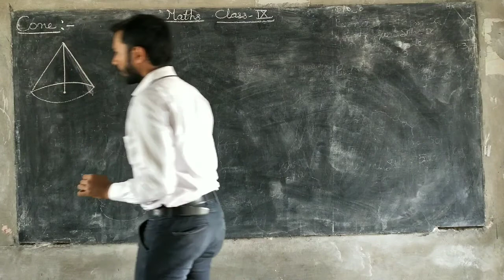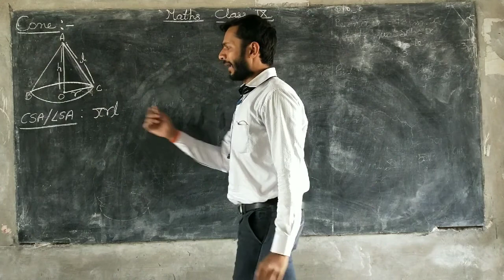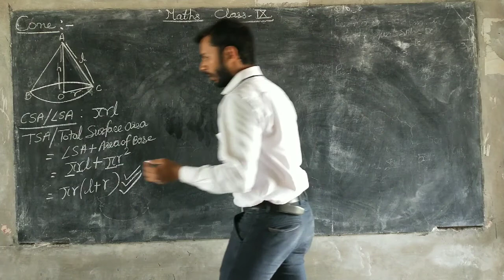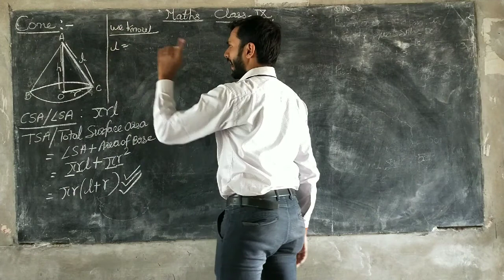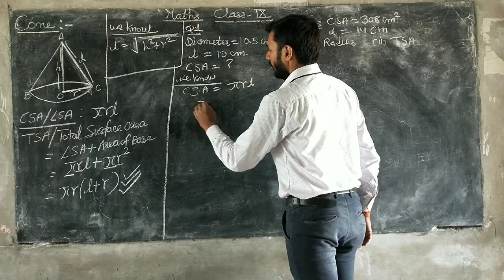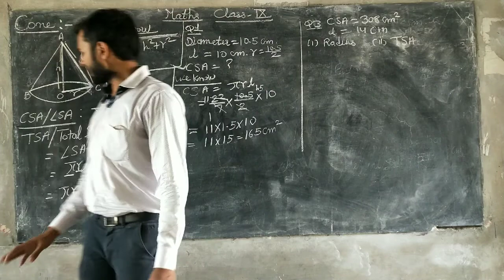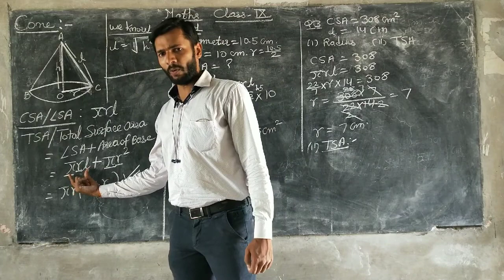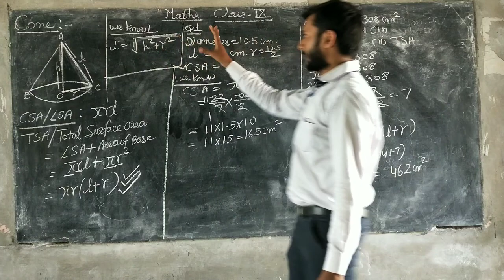Class - 9th | Maths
Surface area and volume ( Cone )